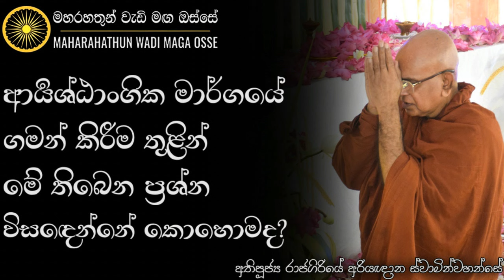ඔබ අනාගතයේ බිහි කරන්න යන රාජ්‍ය පාලනය, ධර්මානුකූලව | Ven. Rajagiriye Ariyagnana Thero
• ආර්‍යශ්ඨාංගික මාර්ගයේ ගමන් කිරීම තුළින් මේ තිබෙන ප්‍රශ්න විසඳෙන්නේ කොහොමද?

තෙරුවන් සරණයි!